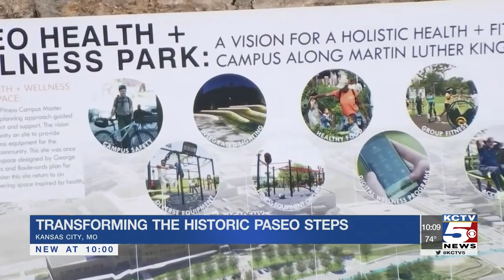Effort underway to transform the historic Paseo steps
A revitalization is underway this weekend that will make students, alumni, and everyone around Paseo High very proud.